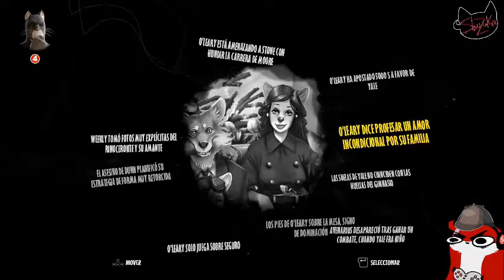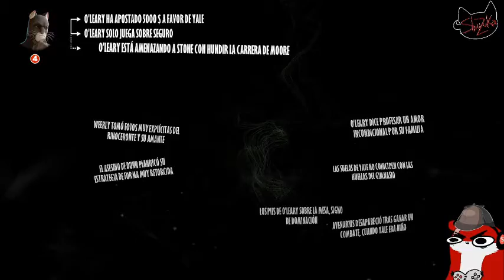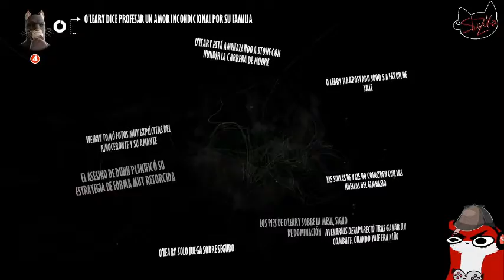Blacksad : under the skin